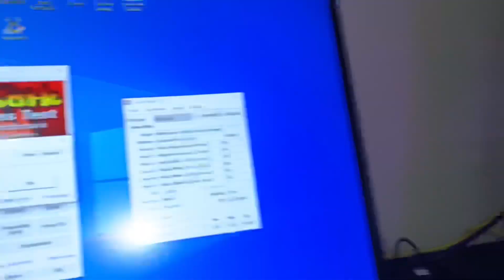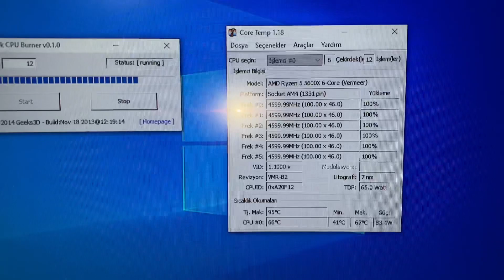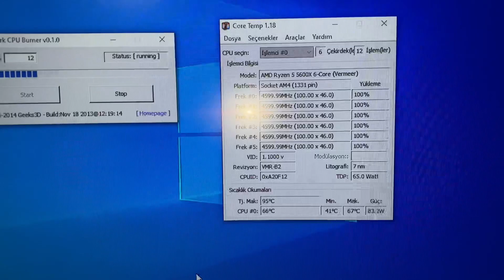5600X Sıvı soğutma taktık 30 derece fark oldu Gamebooster 360mm stok fan vs sıvı sogutma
Merhaba arkadaşlar hoşgeldiniz
Bildiğiniz gibi ryzen 5600x işlemciye stok fan yetmiyor bizde 360mm sıvı soğutma alıp olayı çözdük iyi seyirler